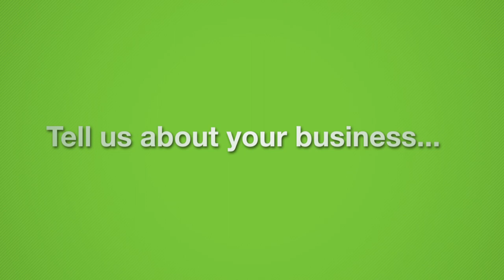Tools for Small Businesses: Company Collaboration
Jacob Morgan from Chess Media Group provides tools for small businesses as a management, consulting and strategic advisory firm around collaboration.